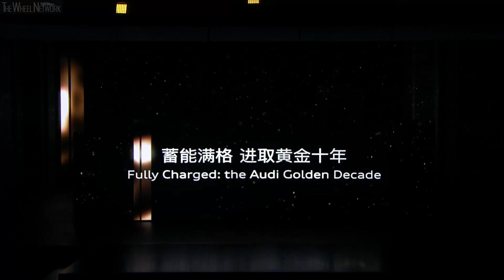Audi A6 e-tron World Premiere at the 2021 Auto Shanghai Motor Show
Audi A6 e-tron Concept Specifications:
▪ Length/width/height/wheelbase – 496/196/144 cm
▪ Engine – 2 electric motors (front+rear)
▪ Combined max output – 350 kW (476 PS)
▪ Combined max torque – 800 Nm
▪ Battery capacity – 100 kW
▪ 0-100 km/h – Less than 4.0 seconds
▪ Driving range – More than 700 km (WLTP)
▪ Charging capacity – Up to 270 kW
▪ Charging time 5-80% at 270 kW – 25 minutes
▪ Charging to range of 300 km at 270 kW – 10 minutes

Audi is resolutely pushing ahead with its “e-volution” towards electric mobility and will be unveiling the forerunner of an innovative family of fully electric, production cars – the four-door Audi A6 e-tron concept – at the Auto Shanghai 2021 show. A completely new technology architecture, the “Premium Platform Electric,” or PPE for short, will serve as the technology platform for these vehicles in the future. Beginning in late 2022, the first production cars in the C- and later also B-segment will be relaunched with PPE technology, including – a first in the market for electric vehicles – both SUVs with a high ground clearance and dynamically styled models with a lower ride height, such as the upcoming Audi A6 e-tron.

Sporting the Audi A6 emblem, the concept car underscores its place in the brand’s luxury-class model series. This model has represented the brand in one of the world’s highest-volume segments since 1968 – initially, and until 1994, as the Audi 100. First the Sedan, Avant, and allroad, then later the Sportback – which was introduced as the A7 – rounded out the model family. An electrified drive system already has a long tradition in the Audi A6 – after a full hybrid version that was released back in 2011, the current Audi A6 TFSIe made its debut in 2019 with a plug-in hybrid drive and an electric range of up to 91 kilometers (WLTP).

Unlike the latter, however, the Audi A6 e-tron concept being exhibited at the Auto Shanghai 2021 show relies exclusively on electric power, based on the future PPE platform developed under Audi’s leadership. At the same time, it also represents an entirely new design concept – the only thing it has in common with the current A6 are its dimensions. The 4.96-meter-long, 1.96-meter-wide, and 1.44-meter-high body is designed as a Sportback, and its lines are an obvious reflection of the systematic advancement of Audi’s current design language.

The Audi A6 e-tron concept exterior model making its debut in Shanghai is far more than just a simple design exercise – its body is a foretaste of Audi’s future production models and provides clear indications of just how dynamic and elegant the electric-powered luxury class from the brand with the four rings will look.

For its part, the PPE technology will ensure that what the car’s lines imply is actually translated into dynamic driving performance and everyday suitability befitting use as a primary vehicle. Specifically, this means that depending on the selected drive system and model version, an Audi A6 e-tron is expected to boast a range of more than 700 kilometers (based on the WLTP standard) in the future – and the most powerful members of the family will sprint from 0 to 100 km/h in less than four seconds.